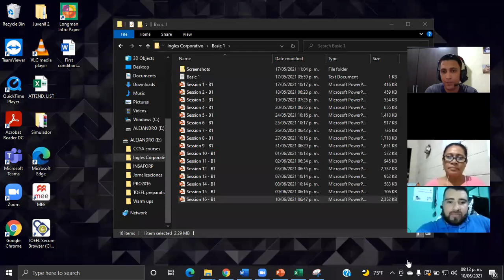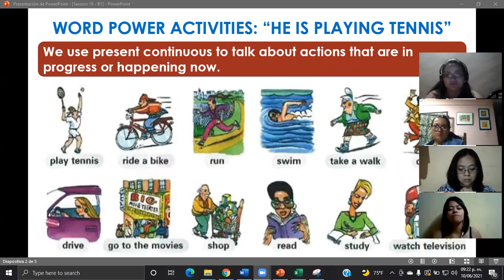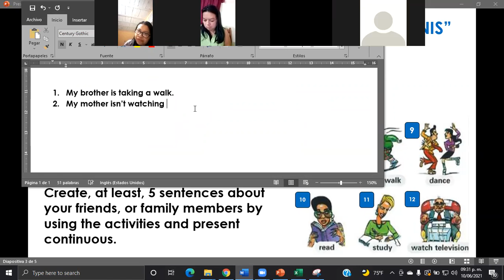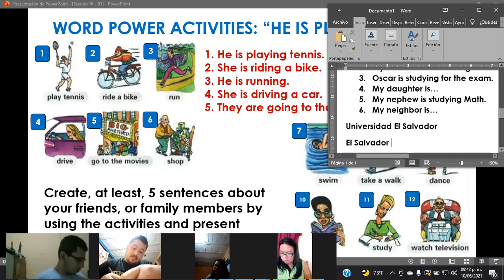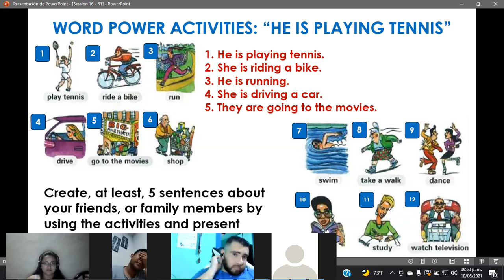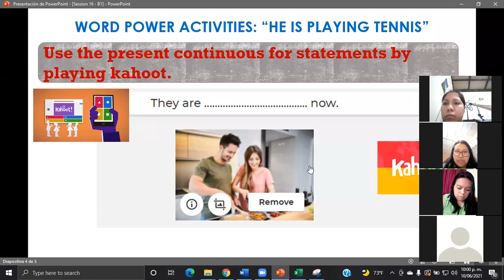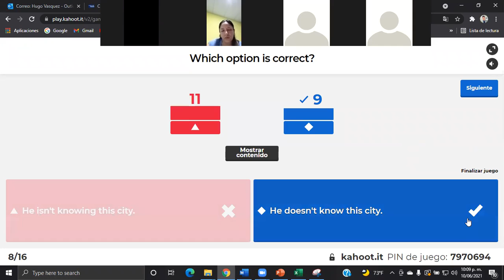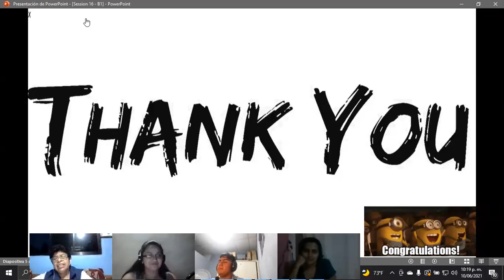Ingles Corporativo-Word power activities: "He is playing tennis".-Day16